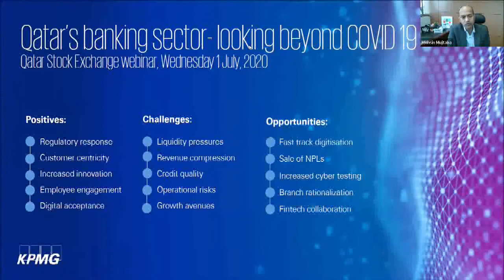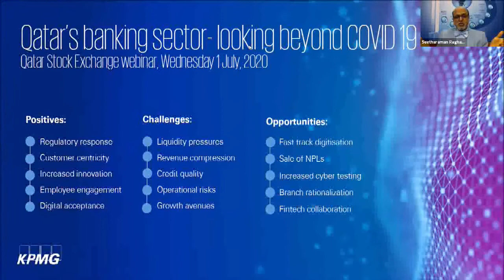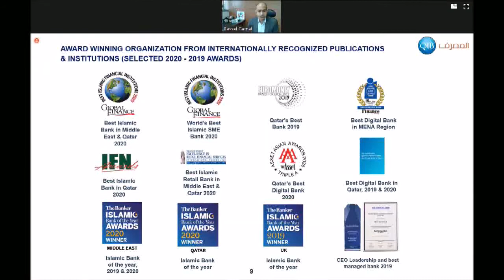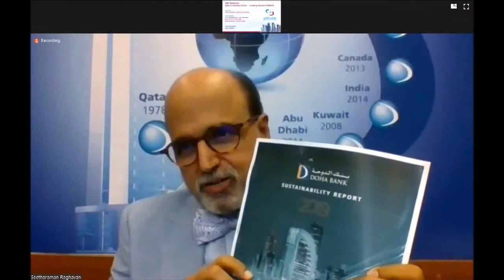QSE Webinar - Qatar's Banking Sector - Looking beyond COVID19 - 01-Jul-2020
Doha Bank CEO Dr. R. Seetharaman addressing the Qatar Stock Exchange QSE Webinar on "Qatar's Banking Sector - Looking beyond COVID19" on Wed, 01-Jul-2020